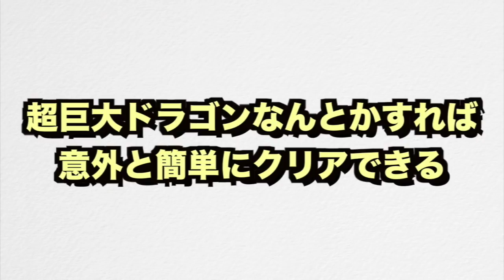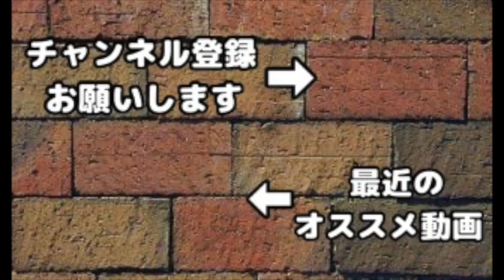新ユニット！超巨大ドラゴンと戦ってみた！ゴブリン村のラスボス強すぎだろw【クラクラ】【アプデ】